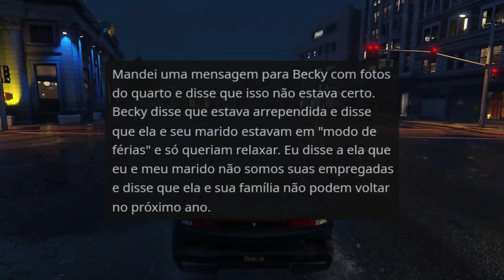Convidei minha IRMÃ e ela DESTRUIU MINHA CASA (Relatos do Reddit)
Pessoas contam suas melhores histórias!

Comente o que achou desse vídeo e sinta-se livre em compartilhar uma história sua aqui nos comentários!